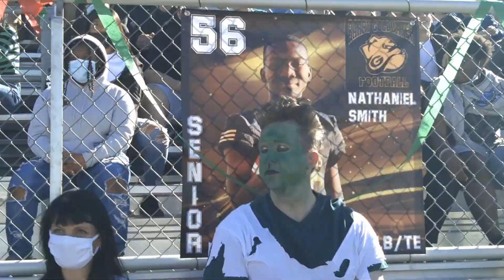BGHS VS SMHS | Football Recap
On October 28, 2021, the Bulldogs played against the Rebels during homecoming night which was the best night for the Bulldogs to have victory for the homecoming game. It was the best victory game for the Goldwater Bulldogs in the 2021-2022 football season. Also, the homecoming parade and assembly were the best part of my high school Barry Goldwater.